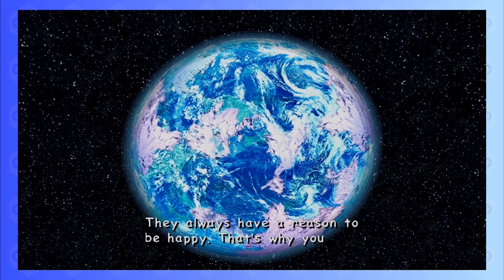Top 10 Shadow the Hedgehog Sonic Movie 3 moments I want to see